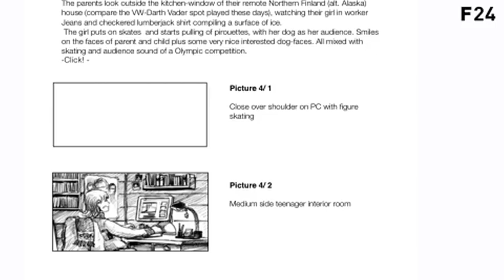Bid Film I Olympic Games I Making Of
Follow director/dop, Jens Hoffmann and executive producer, Cleo Comino as they share their insight on filming Munich's charming bid film for the 2018 Winter Olympics, "The Festival of Friendship".